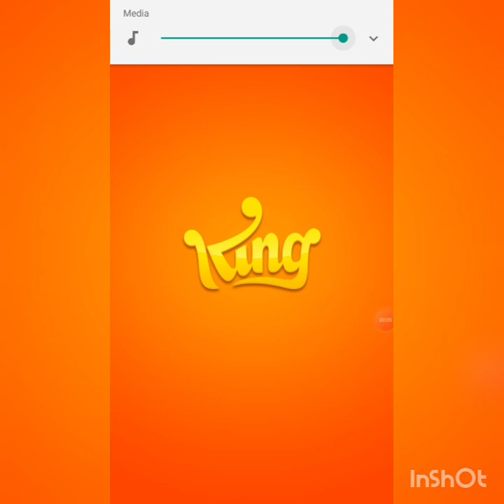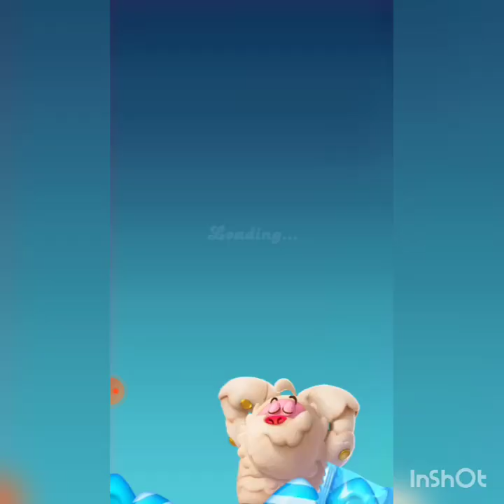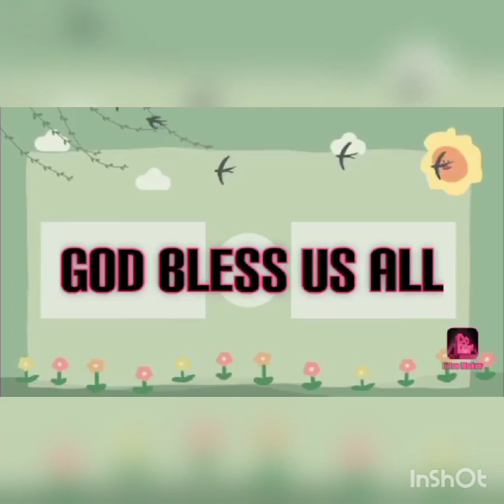Friends Candry Crush Saga